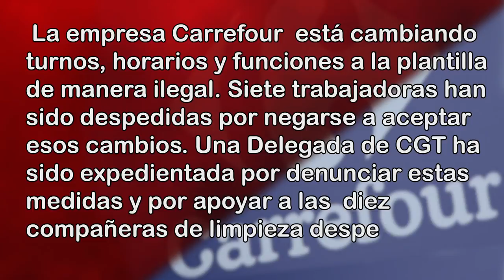RNtvLucha Carrefour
Carrefour: La empresa Carrefour está cambiando turnos, horarios y funciones a la plantilla de manera ilegal. Siete trabajadoras han sido despedidas por negarse a aceptar a esos cambios. Una delegada de CGT ha sido expedientada por denunciar estas medidas por apoyar a las diez compañeras de limpieza despedidas.